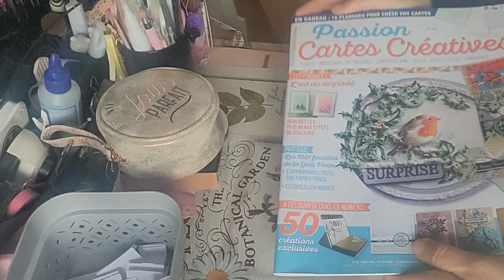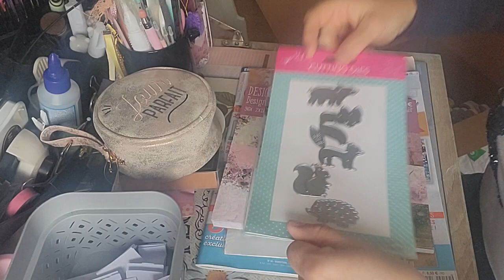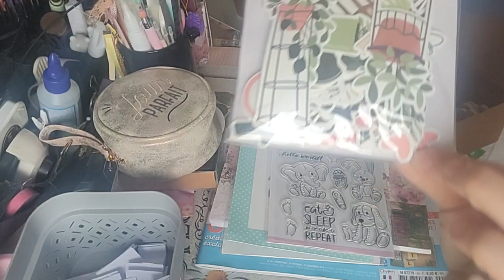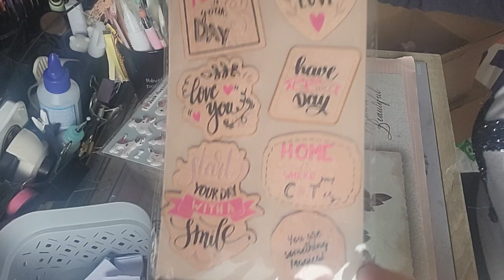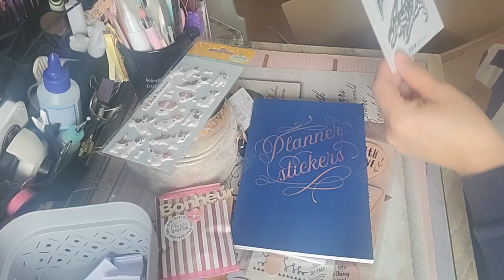TIRAGE de mon concours des 1000 Abbonnes et présentation des deux lots